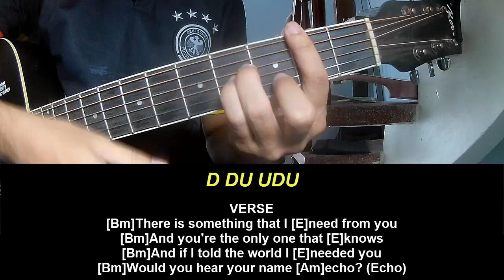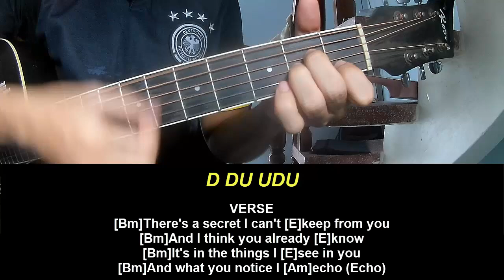Play Guitar Along Clairo Echo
Today, I will share with you Play Guitar Along Clairo Echo